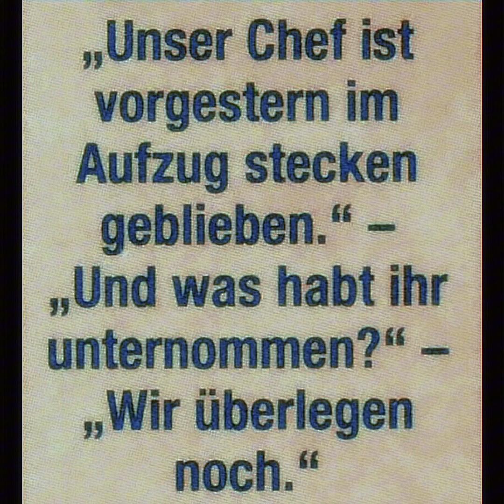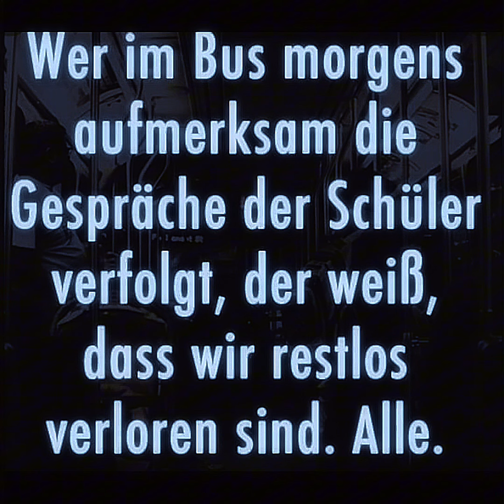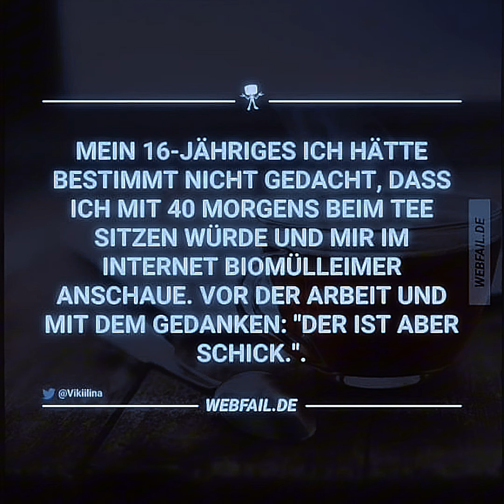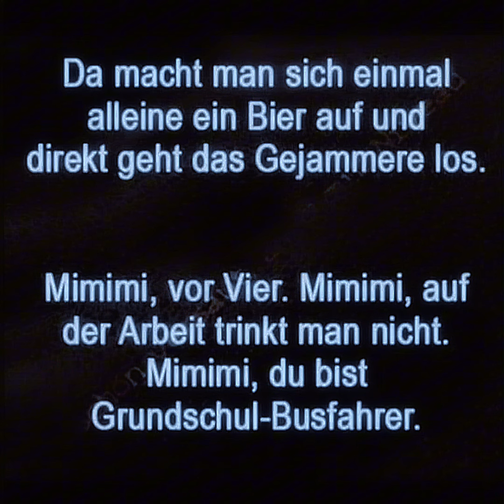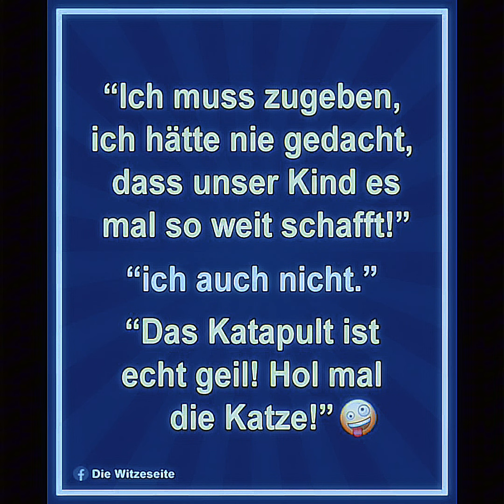Memesammlung Part 74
Ich habe aus vielen Facebook Gruppen die hier gezeigten Memes zusammen getragen und Stelle sie hier gerne als Video Fesign zu Verfügung.